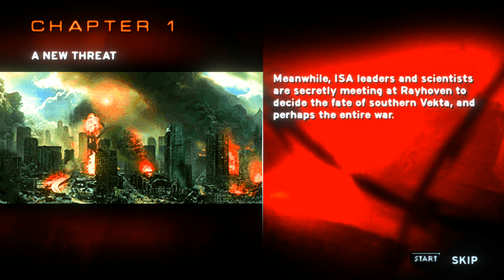Killzone: Liberation "Remastered" - GamePlay [4K:60fps - Ultra Cinematic Graphics]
This game is really good, very underacted using  reshade to bump up the graphics that is why i have "remastered" in the title.